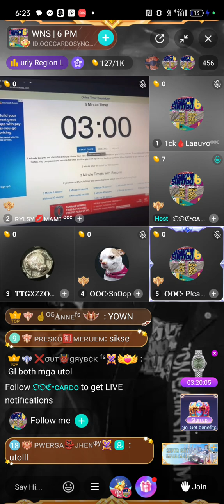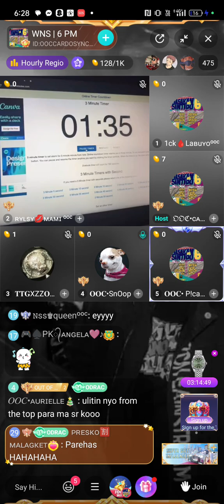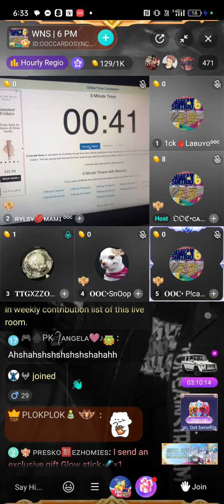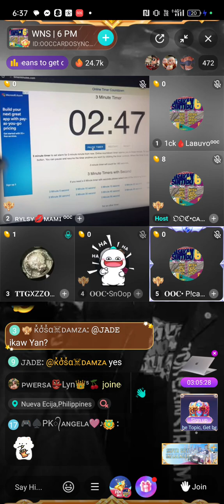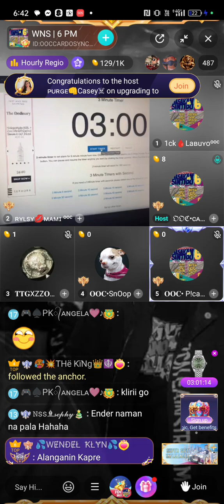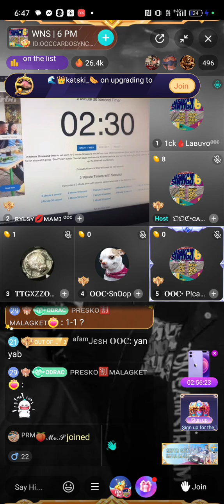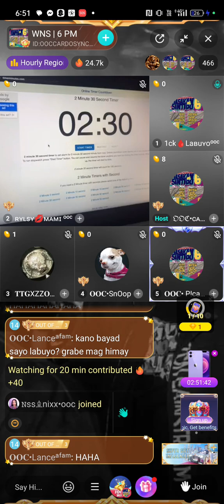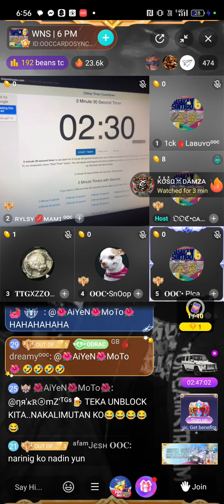WNS 6 - Exizz vs Snoop (FINALS | BIGO)